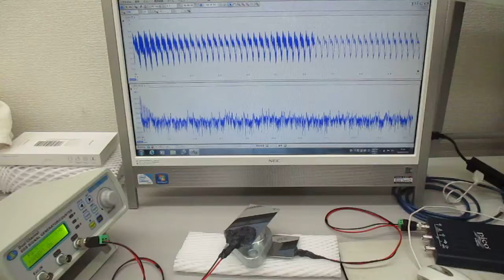音圧測定解析に基づいた、超音波伝搬制御技術（超音波システム研究所）